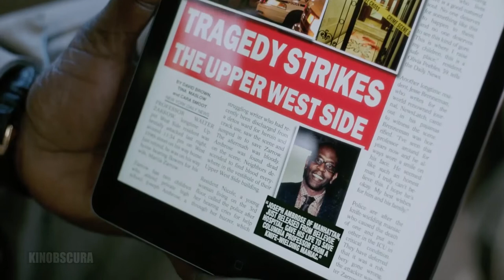Anesthesia (2015) - Ending Scene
Multiple lives intersect in the aftermath of the violent mugging of a Columbia University philosophy professor.